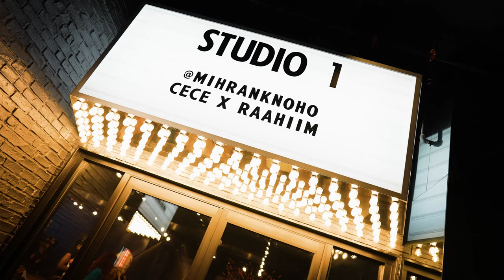Move In Touch by Cece- Heels Choreography Peak (Fed Up) by RAAHiiM Round 2 *Special Appearance*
Hi everyone! Here is my newest class video for @moveintouch.
Always a pleasure to share my work for teaching here on Youtube and give you all a glimpse of what an MIT class experience is like and features some of my amazing students & friends.
This is an open-level (not beginner) class focusing on different layers of femininity and story-telling. This piece focuses on showing the sensuality and vulnerability & story-telling.
Choreography: @eazycece_
Class: @moveintouch
Filmed by: @redllama.media